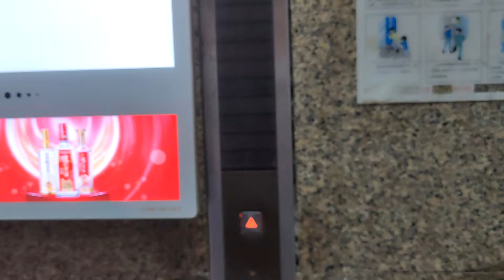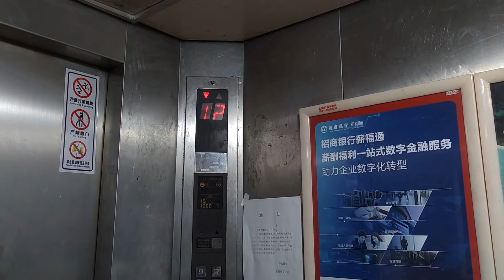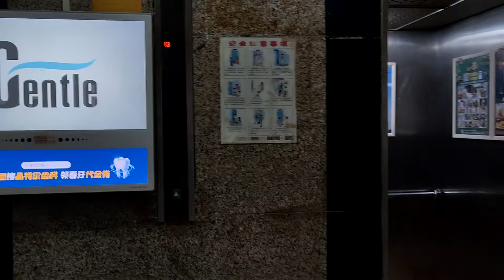1997 Shanghai Mitsubishi SP-VF Passenger Elevator in Shuangfeng Mansion, Taijiang District, Fuzhou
Maintenance company: Fuzhou Yifu Elevator Co.
Property: Fuzhou Anxiang Property Management Co.